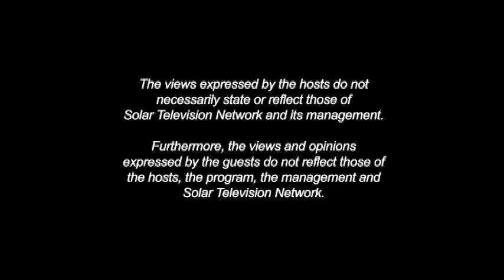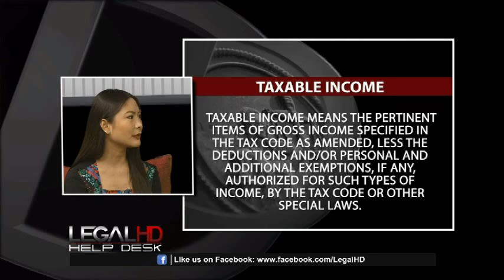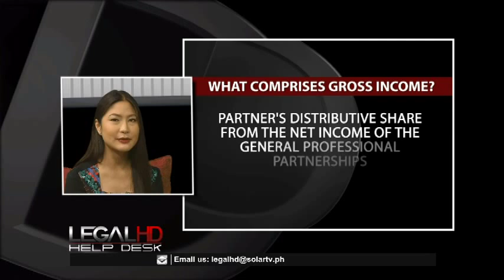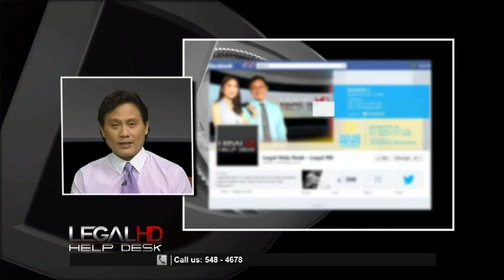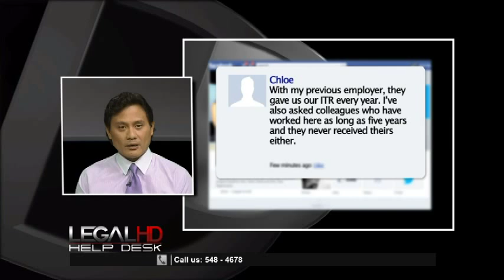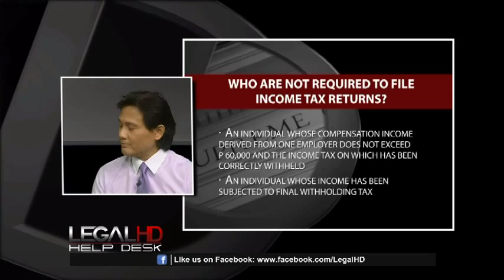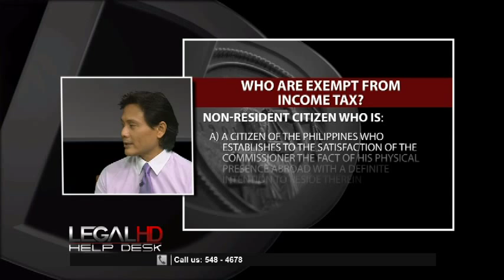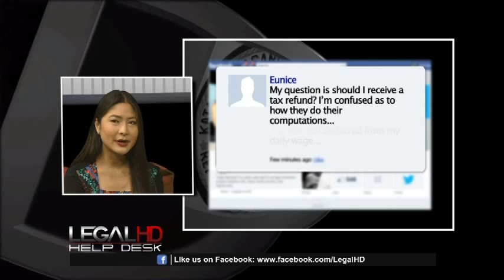Legal HD Episode 72 - Filing Income Tax Return